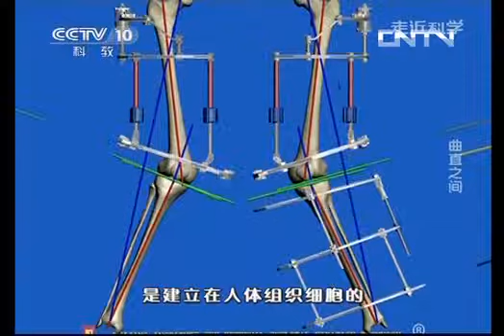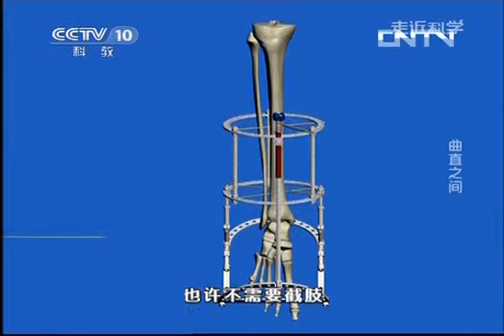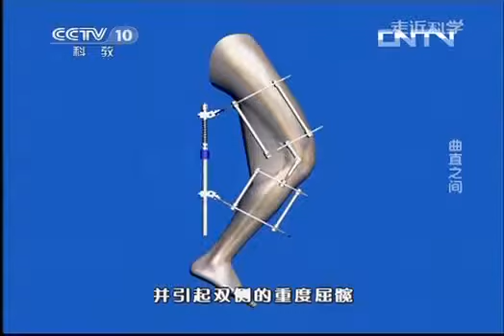《走近科学》 20130529 辅具创想系列节目之曲直之间-HD高清完整版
Feet on his back so that he could not walk properly, magical reversal to help him understand the fun of walking. Early summer of 2012, for Wang Yilan is a memorable season that year, he realized his dream of walking twenty years.